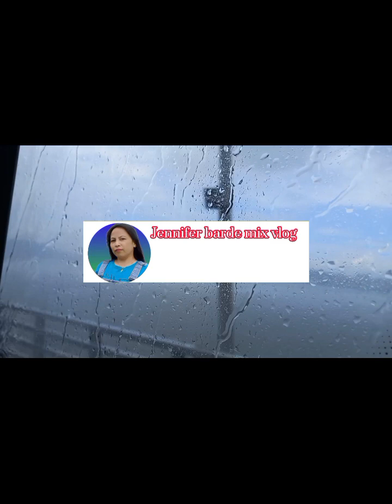macao scaped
macao scaped shortsviral ofw teamkalingap beautiful @jenniferbardemixvlog4453 @valsantosmatubang541 @JulyPaunilFarmChannel